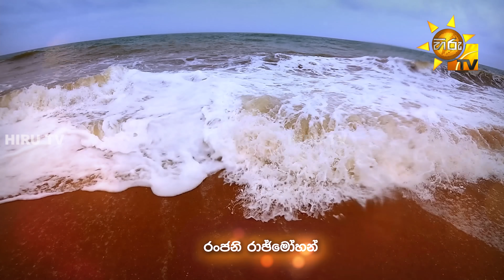Ralla Weralata Adarei - රැල්ල වෙරළට ආදරෙයි | Episode 507 | 2023-08-01 | Hiru TV